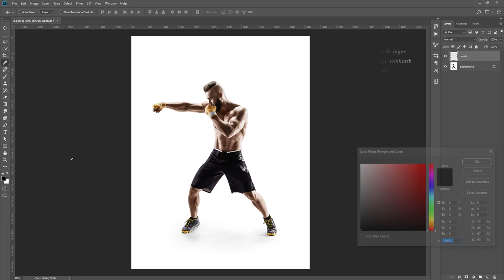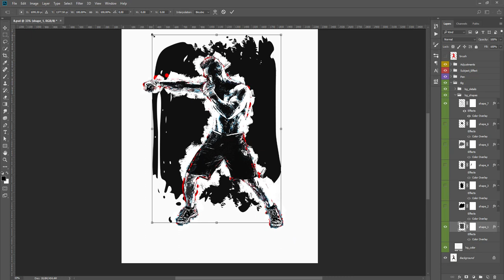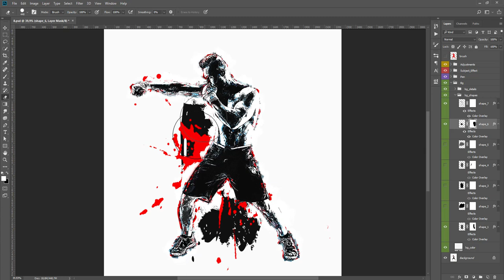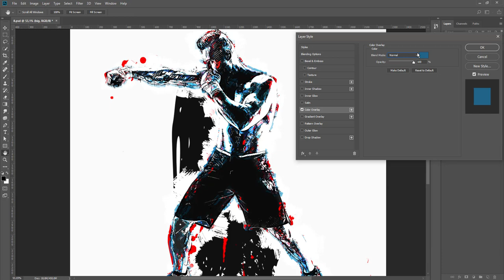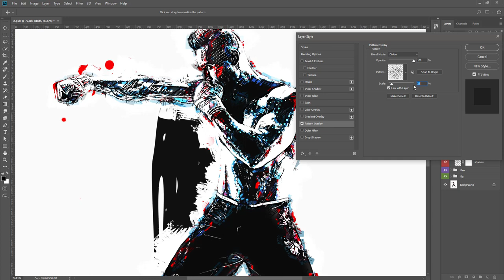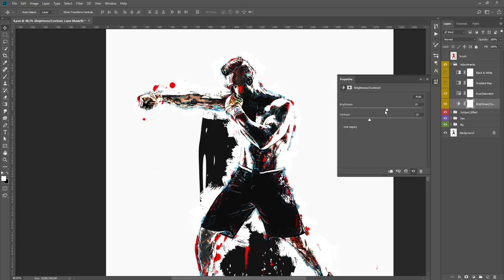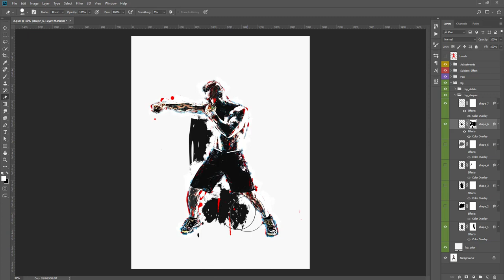Trash Polka - Photoshop Action Tutorial